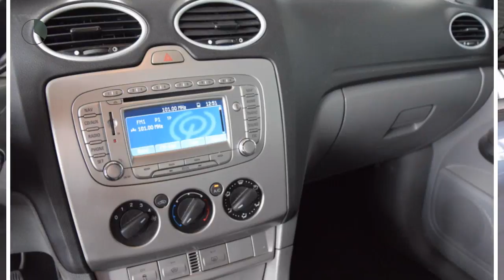Ford Focus Wagon 1.6 TDCI ECONETIC Airco Navigatie Cruise control Licht metaal PDC Inruil mogelijk